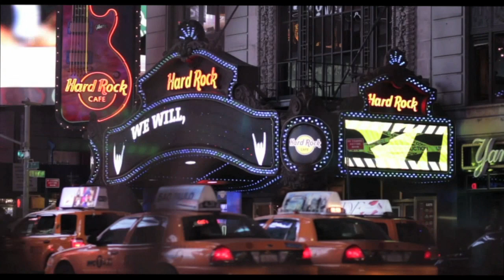Canon 60D Low Light (ISO 500, 800, 1250)